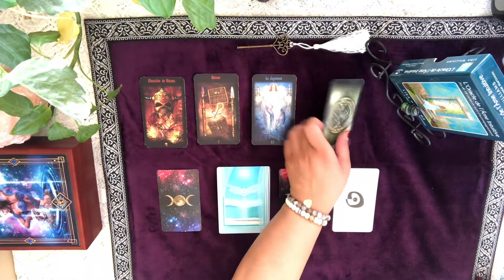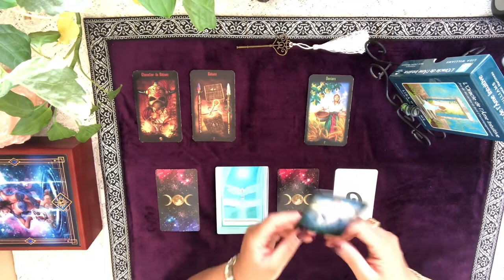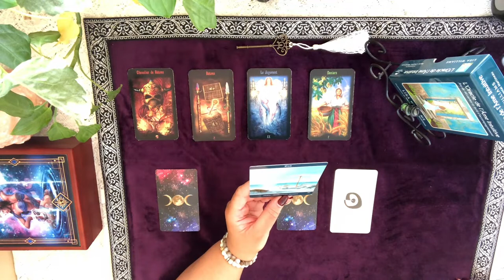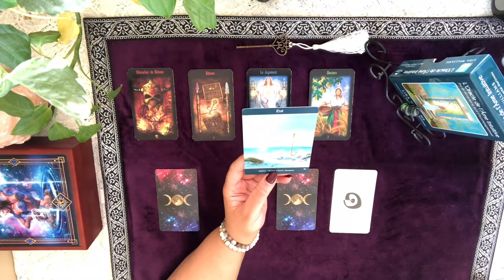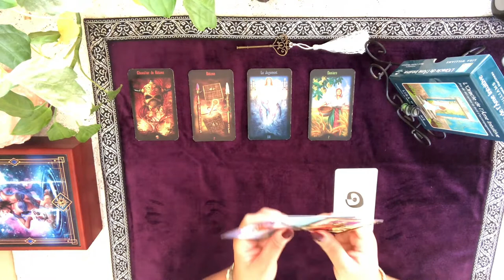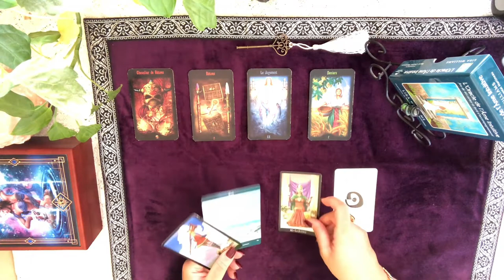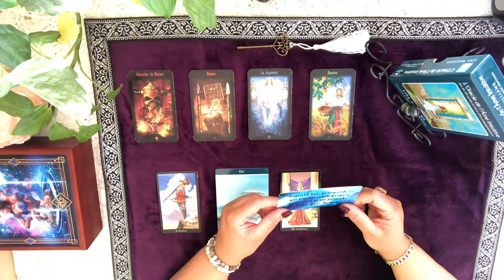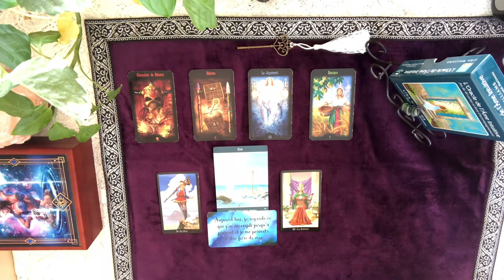Lecture quotidienne du Mardi 3 mars 2020 - Thème Croissance personnelle